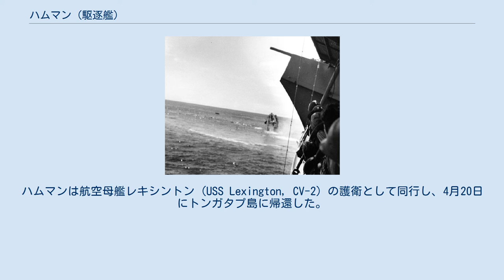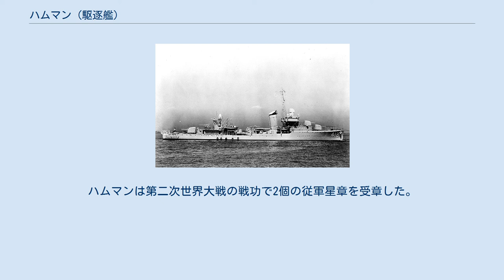ハムマン (駆逐艦)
ハムマン (USS Hammann, DD-412) は、アメリカ海軍の駆逐艦。
 シムス級駆逐艦の1隻。
 艦名は第一次世界大戦で戦死し名誉勲章を受章したチャールズ・ハムマン少尉に因む。
日本ではハマン、ハンマンと表記される場合もある。
 1942年（昭和17年）6月6日、ハムマンはミッドウェー海戦において空母ヨークタウンを救援中、日本海軍潜水艦伊号第百六十八潜水艦の雷撃により轟沈した。
同時に被雷したヨークタウンも、翌日沈没した。
 ハムマンは1938年1月17日にニュージャージー州カーニーのフェデラル・シップビルディング社で起工する。
1939年2月4日にリリアン・ハムマンによって命名、進水し、1939年8月11日に艦長アーノルド・E・トゥルー中佐の指揮下就役した。
就役後は東海岸沖で整調を行い、続く2年間は西海岸および東海岸での訓練、準備任務に従事した。
 真珠湾攻撃時、ハムマンはアイスランドにあったが、燃料および物資補給のためバージニア州ノーフォークに急遽帰還し、1942年1月6日に太平洋に向けて出航した。
パナマ運河を経由し1月22日にサンフランシスコに到着、2月25日にフレッチャー中将率いる第17任務部隊の一部として南太平洋に向けて出航した。
 3月前半はニューカレドニアで訓練演習に参加し、任務部隊は27日に珊瑚海へ向けて出航した。
ハムマンは航空母艦レキシントン (USS Lexington, CV-2) の護衛として同行し、4月20日にトンガタプ島に帰還した。
任務部隊は4月27日に再び珊瑚海へ向かい、ツラギ島を攻撃する日本軍部隊と対峙した。
 5月4日、空母ヨークタウンから発進した攻撃隊（のべ60機以上）はツラギ島の日本艦隊を攻撃、「巡洋艦3隻を含む14隻を撃沈もしくは大破」という大戦果を報告した（実際は、駆逐艦菊月・掃海艇2隻・輸送船1隻沈没）。
この時、米軍攻撃隊は3機の損害を出した。
 空母の護衛中にハムマンはガダルカナル島北方65kmで撃墜された戦闘機パイロット2名を救助した。
ハムマンは全速力で航行し、夕暮時に海岸に到着、パラシュートを確認した。
艦載艇が準備されたが寄せ波のため降ろすことができず、パイロットはボートからの綱を使って救助された。
その後戦闘機の機体の破壊が試みられたが、海が荒れていたため不可能であった。
ハムマンはレキシントンの護衛に戻り、その夜は同任務に従事した。
 4日後の5月8日に珊瑚海海戦が行われた。
緒戦は艦砲による砲撃と航空機の攻撃両方で始まった。
MO機動部隊（瑞鶴、翔鶴）の雷撃機が攻撃する中、ハムマンは空母の護衛を行う。
雷撃機が退くと同時に急降下爆撃機が現れ、ハムマンの右舷前方200mに爆弾を投下した。
レキシントンは2発の魚雷を受け大きく損傷した。
当初はコントロールできると考えられたものの、13:00に大爆発が生じ消火不能となる。
レキシントンは放棄が決定され、本艦はモリス (USS Morris, DD-417) 、アンダーソン (USS Anderson, DD-411) などと共に、脱出者の救助に当たった。
駆逐艦はほぼ500名を救助し、「レディ・レックス」は5月8日の夜にフェルプス (USS Phelps, DD-360) の魚雷によって海没処分された。
 珊瑚海海戦により日本軍の南東への進出を阻むことができたが、新たな脅威に対してニミッツ提督はハムマンに対して北方への急行を命じた。
ハムマンは任務部隊と共に真珠湾に向かい5月27日に到着する。
修理の後5月30日に出航しミッドウェー島に向かった。
 ヨークタウンから見た沈没するハムマン ミッドウェー海戦では6月4日（日本側記録6月5日）の戦闘で、ハムマンはヨークタウン (USS Yorktown, CV-5) の護衛を担当した。
「日本軍大勝利」の大本営発表とは裏腹に、ミッドウェー海戦は米軍の勝利で終わった。
しかしヨークタウンは空母飛龍攻撃隊の攻撃により2本の魚雷が命中して大破、その日の午後に放棄が命じられた。
ハムマンはヨークタウンの生存者を救助したが、その中には艦長のバックマスター大佐も含まれた。
その後生存者は大型艦に移乗した。
漂流するヨークタウンには、駆逐艦ヒューズがつきそった。
 翌朝ヨークタウンの維持と牽引が試みられ、バックマスター艦長を含めて170名がヨークタウンに戻った。
ハムマンはダメージ・コントロールのためヨークタウンと併走し、...